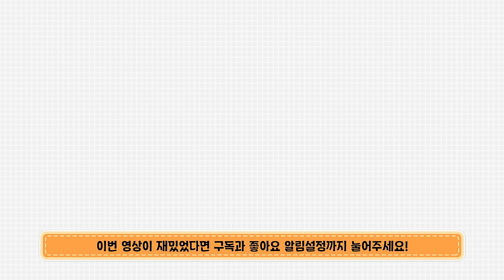[마덕] 인싸? 덕후? 나는 교실에서 어떤 타입?